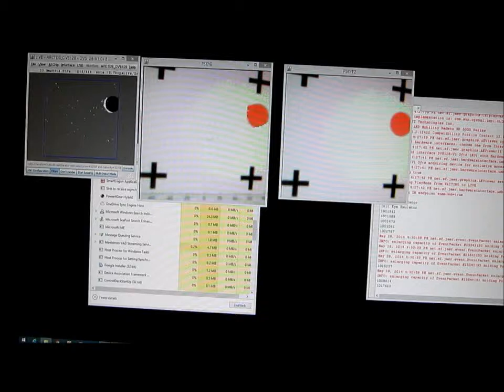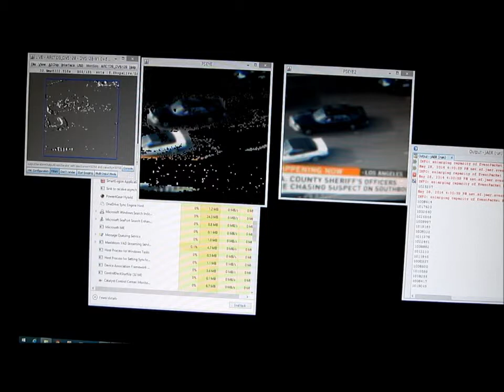DVS128-RGB Real-Time Compression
This video demonstrates a real-time video compression capable of compression videos by more than 50% in real-time. This results in a new camera system that is suitable for streaming real-time surveillance video with a low bandwidth requirements.